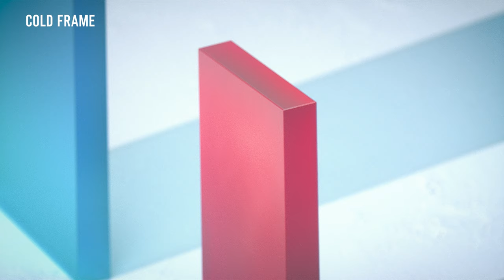DMZ Docs | Opening Film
2019

DMZ 국제 다큐멘터리 영화제의 공식 오프닝 시퀀스를 제작하였습니다.
다양한 목소리가 하나의 큰 파도가 되고 그것을 통해 세상을 변화시키고자하는 영화제의 의미를 표현하였습니다.

We produced the official opening sequence of the DMZ International Documentary Film Festival.
We expressed the meaning of the festival that to change the world by a big wave made by various voices.